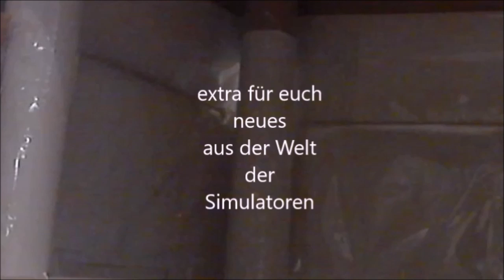#1 Euro Truck Simulator 2 ProMods 2 42 Dortmund - Hamburg